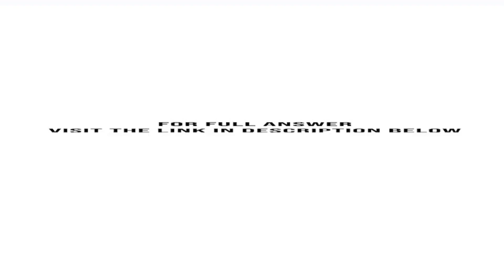Through a Type A reorganization VizslaCo acquires 100 of Puli Corporation by exchanging 30 of its...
Through a Type A reorganization, VizslaCo acquires 100% of Puli Corporation by exchanging 30% of its stock for all of Pulis assets and liabilities. The VizslaCo stock was exchanged for all of the stock of the Puli shareholders. Then Puli liquidated. The ...